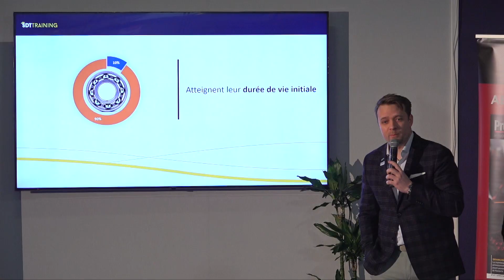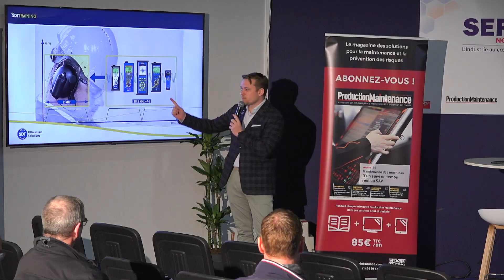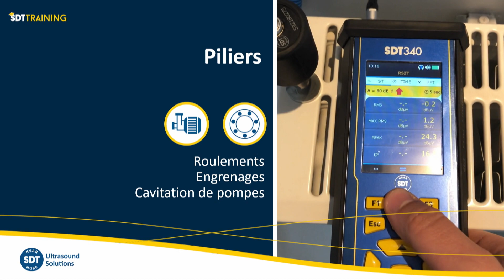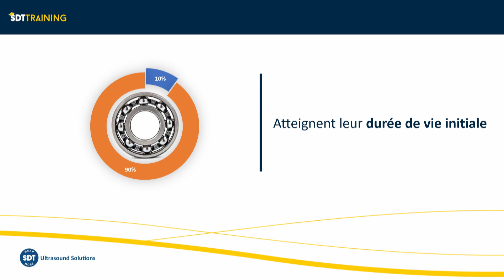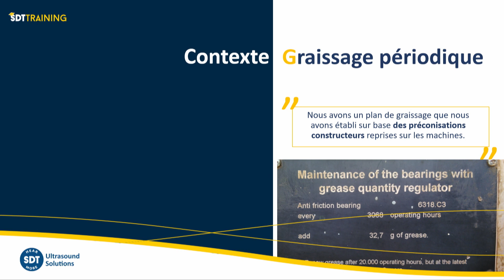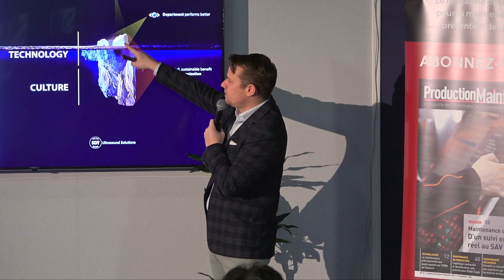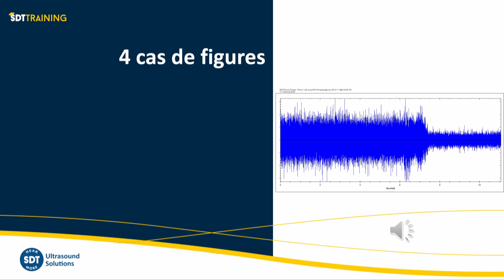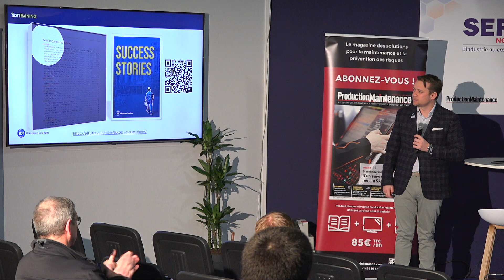Révolutionnez Votre Maintenance : La nouvelle Ère de la lubrification conditionnelle 4.0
Plongez au cœur de l'innovation en maintenance industrielle avec notre workshop dédié à la 'Lubrification Conditionnelle 4.0'. Découvrez comment les dernières avancées transforment les stratégies de graissage, réduisent les coûts et maximisent la fiabilité des machines.